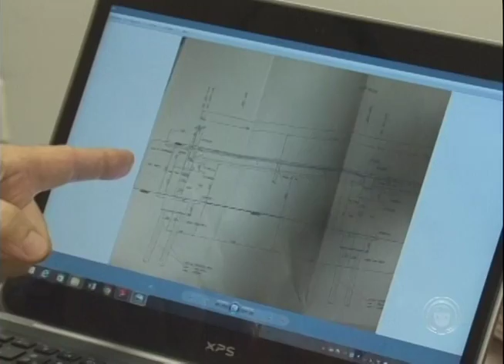Ministério Público fica sem respostas sobre obras na PR-445